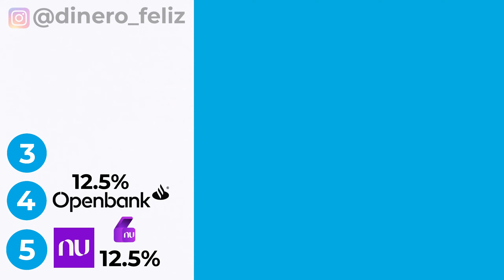NU, KLAR, STORI, FINSUS, UALÁ ¿Quién da mas? ¿Ya no conviene ahorrar ni Invertir? AGUINALDO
Llega el aguinaldo, se acaba el año ¿Qué hacer con nuestro dinero? ¿Ya no conviene ahorrar o invertir? Los rendimientos de los bancos, sofipos y entidades financieras van a la baja ¿las metas de ahorro e inversión para el 2025 y no se cumplirán?
En este video te menciono el rendimiento actualizado y las mejores opciones para tener tu dinero ahorrado e invertido ¿si es mejor nu, klar, ualá, finsus, stori, kubo financiero, super tasas, hey banco, santander, bbva, banamex u otro banco?